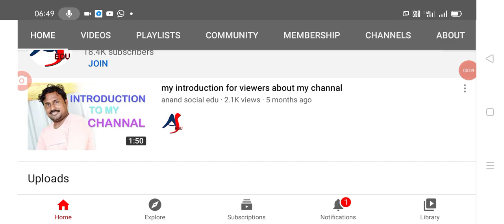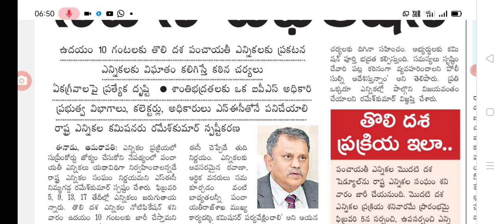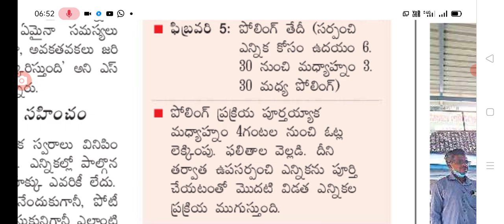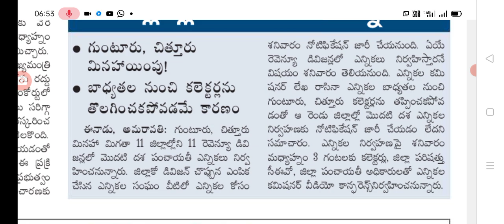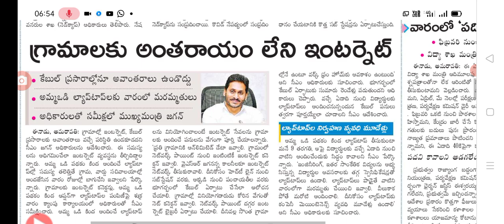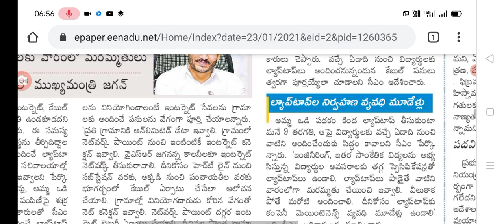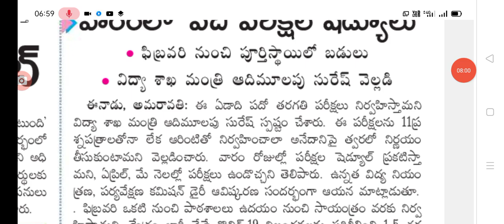AP panchayathi election notification today, internet for villages in AP, free laptops details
Hello everyone today updates are AP panchayathi elections notification today,a new scheme is coming in ap , free laptops details,@anand social edu